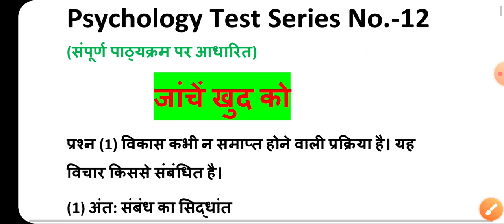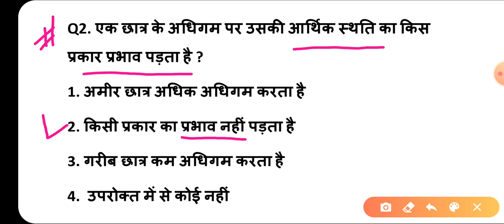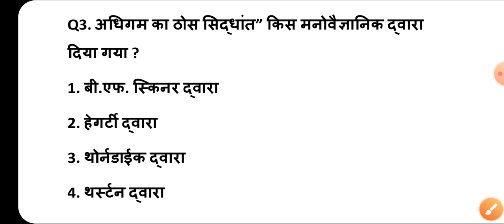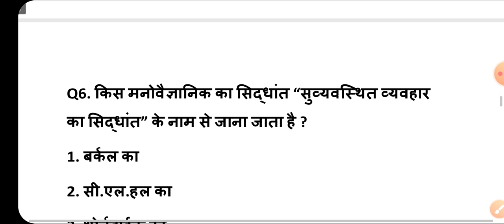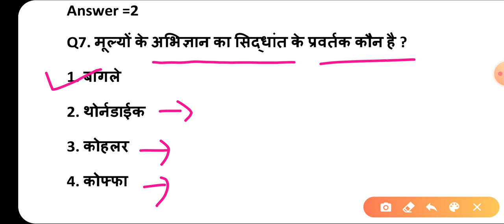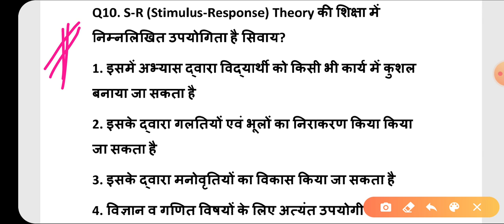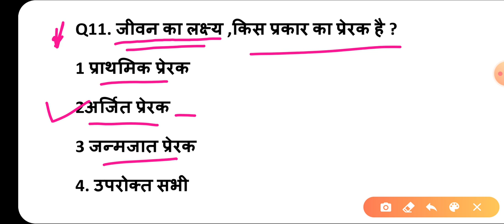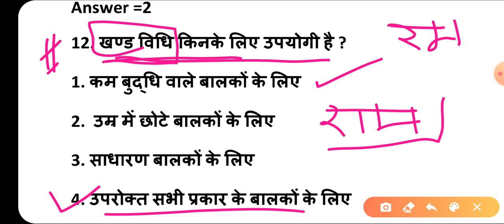Reet 2020/ मनोविज्ञान का टेस्ट/psychology test series in hindi/reet psychology question/reet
*👌👌 मनोविज्ञान का संपूर्ण पाठ्यक्रम पर आधारित टेस्ट प्राप्त करने के लिए नीचे दी गई लिंक पर क्लिक करें
* रीट के लिए गणित की प्ले लिस्ट प्राप्त करने के लिए नीचे दी गई लिंक पर क्लिक करें
* रीट के लिए गणित का मैराथन की प्लेलिस्ट प्राप्त करने के लिए नीचे दी गई लिंक पर क्लिक करें
* नया यूट्यूब चैनल बनाने तथा यूट्यूब और गेम और मोबाइल में किसी भी प्रकार की समस्या के समाधान के लिए हमारे टेक्निकल मास्टर प्लस को सब्सक्राइब करने के लिए नीचे दी गई लिंक पर क्लिक करें
* हमारे टेलीग्राम  को ज्वाइन करने के लिए नीचे दी गई लिंक पर क्लिक करें